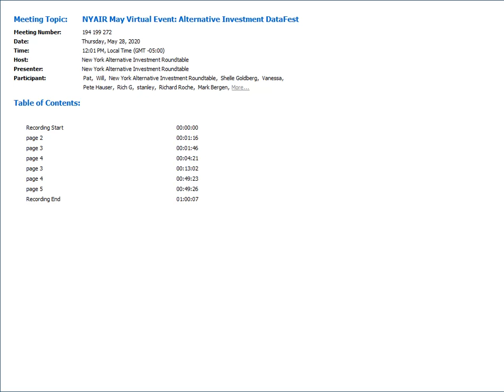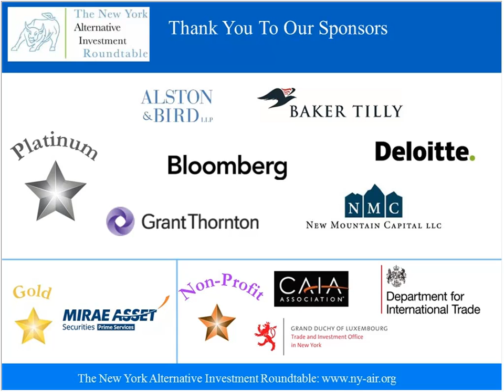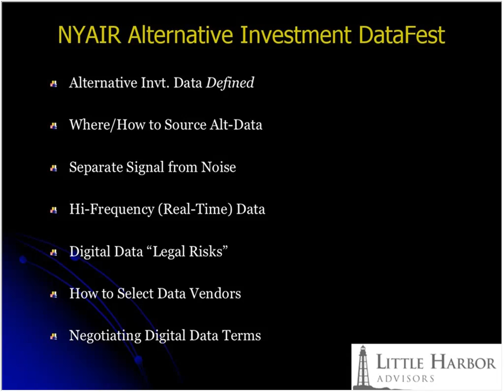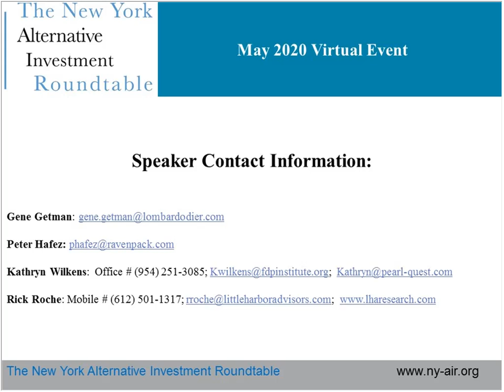Alternative Investment DataFest